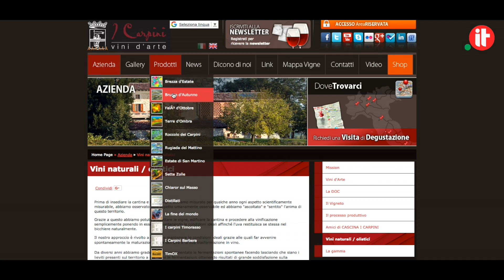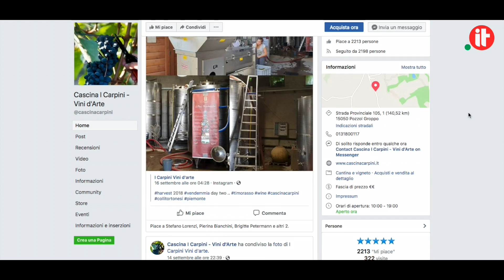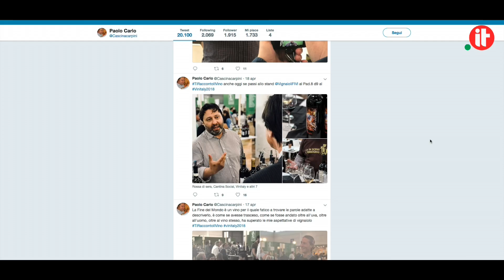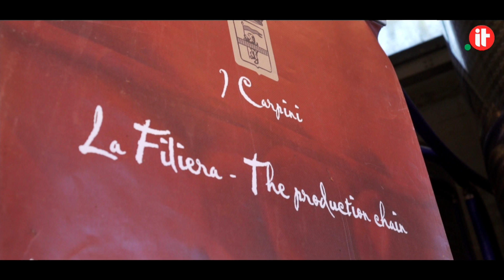Digitali Per Caso - Cascina I Carpini (ep.1)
Un'antica cascina, un vigneto e una cantina immersa nelle colline… possono crescere sfruttando la rete e le opportunità del digitale? Scopriamolo insieme a Patrizio Roversi in questa puntata di Digitali per Caso!

Passeggiando fra i colli tortonesi abbiamo conosciuto un vignaiolo indipendente che ha imparato a vendere online e a utilizzare gli strumenti giusti per convincere potenziali clienti, in Italia e all’estero, ad acquistare un vino che spesso non hanno mai assaggiato prima.

“Il web ci ha permesso di saltare la falsità pubblicitaria e di rimettere in contatto la persona che produce con quella che consuma”. È questo il pensiero di Paolo Carlo Ghislandi, da vent’anni proprietario di Cascina I Carpini.

Grazie a una strategia che si basa sulla massima attenzione per le recensioni dei clienti, insieme a un racconto dell’azienda agricola fondato sull’autenticità, Cascina I Carpini ha moltiplicato il suo fatturato e oggi con il suo ecommerce vende attraverso internet la quasi totalità delle bottiglie prodotte ogni anno.

Con “Digitali per Caso” Registro .it continua a promuovere la diffusione della cultura digitale e l’alfabetizzazione informatica, strumenti fondamentali per sostenere la crescita delle PMI locali e del “made in Italy”.

In ogni episodio scopriremo come imprenditori, artigiani, commercianti e professionisti possono creare e gestire la propria presenza online per raggiungere nuovi clienti, aumentare le vendite ed essere più competitivi sul mercato.